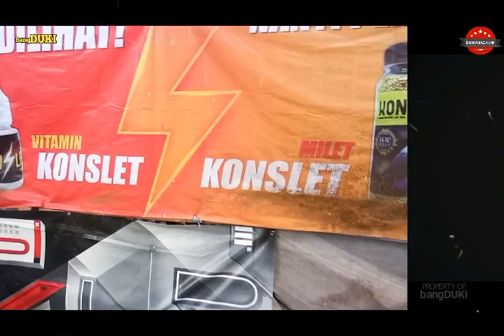TERAPI LOMBA KENARI JUARA DAN SETINGANNYA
Seperti apa ?
Penasaran!!! simak terus videonya.

Terimakasih buat kalian semua yang udah nyempetin nonton video kami ya .

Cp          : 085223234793